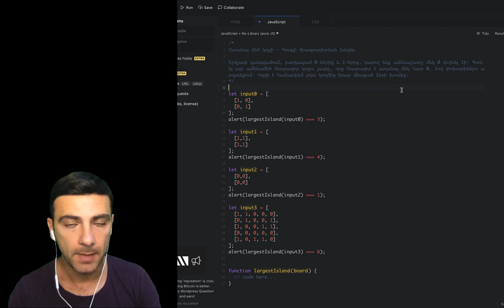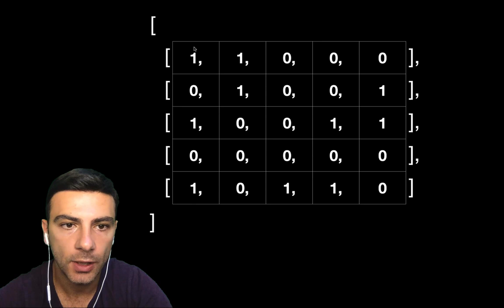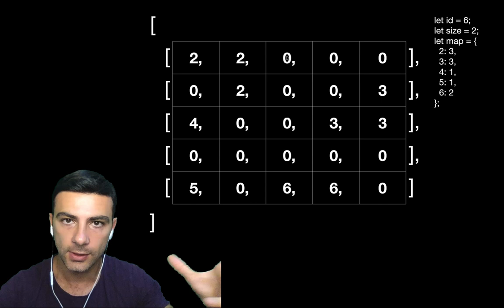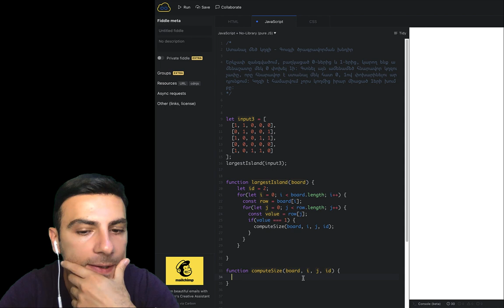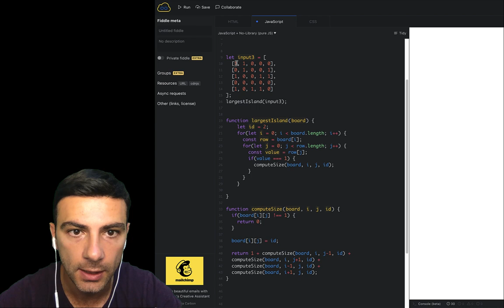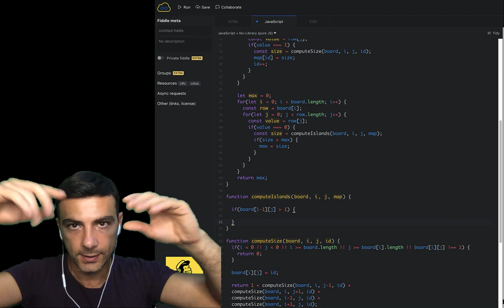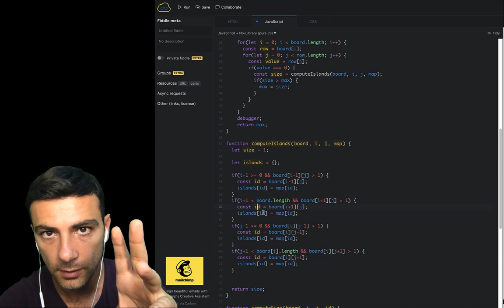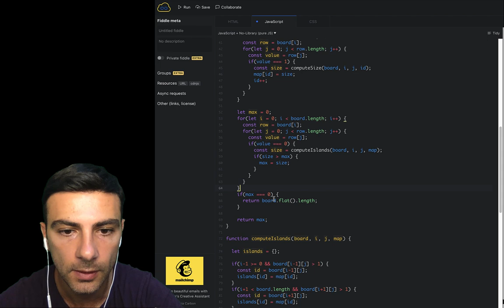Ստանալ մեծ կղզի - վարժություն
վարժություն

Ստանալ մեծ կղզի - Գուգլի ծրագրավորման խնդիր

Երկչափ զանգվածում, բաղկացած 0-ներից և 1-երից, կարող ենք ամենաշատը մեկ 0 փոխել 1ի: Գտնել այն ամենամեծ հնարավոր կղզու չափը, որը հնարավոր է ստանալ մեկ հատ 0, 1ով փոխարինելու արդյունքում: Կղզի է համարվում չորս կողմից իրար միացած 1երի խումբը: